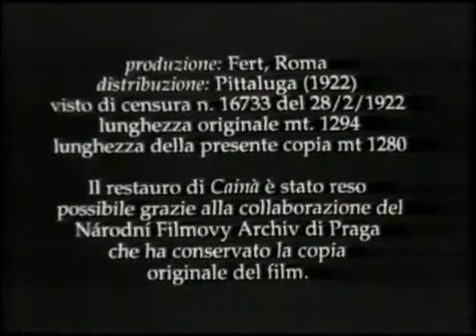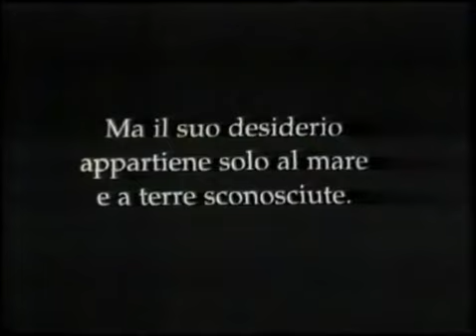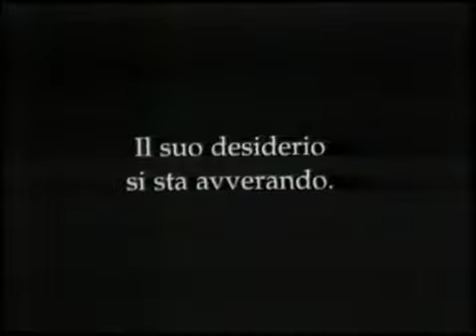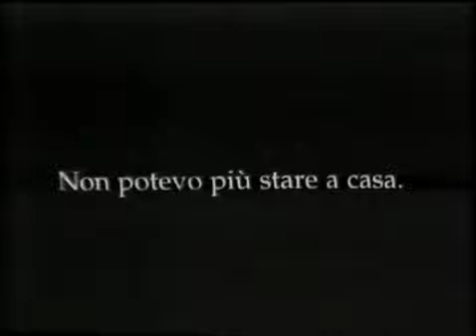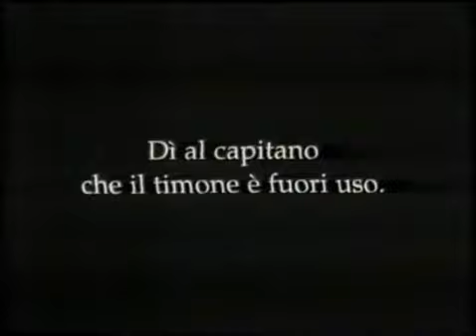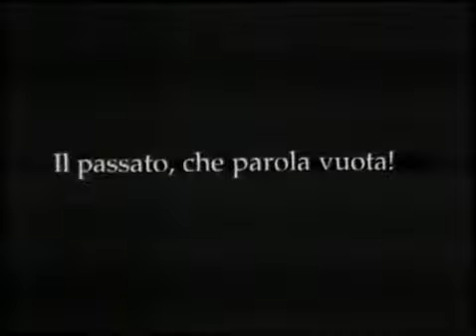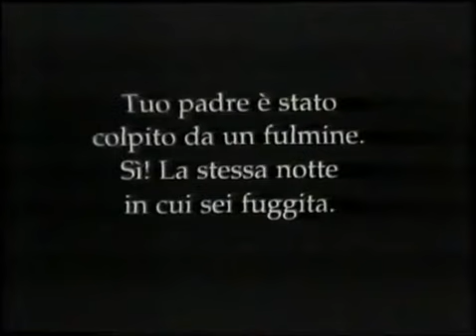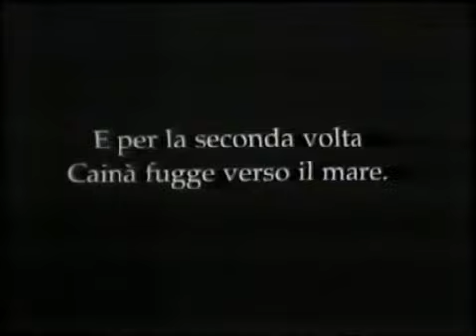SILENT MOVIE - Cainà L'Isola e il Continente (Italia,1922 - G.Righelli) - musiche di Mario Mariani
Cainà   Italia, (1922 Gennaro Righelli)   Film muto con musiche originali di Mario Mariani (pianoforte)